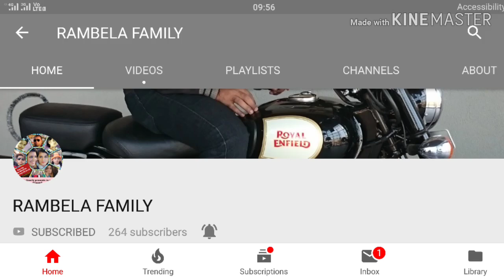ROBOT-3.0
ACTOR-ENGINEER : MANISH KUMAR GUPTA